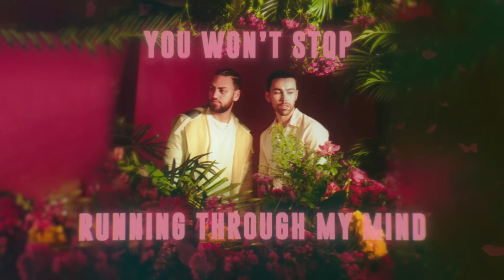MAX & Ali Gatie - Butterflies (Official Lyric Video)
LYRICS
You could give me chills
On a summer day
When we’re laying still
But you make my heart race
Gonna keep me young
When we’re old and grey
I know that time moves on
But some things don’t change

I won’t stop getting butterflies
I get ‘em every time
I look into your eyes
You won’t stop running through my mind
For the rest of both our lives
You give me butterflies
And I keep on getting
Butterflies

I still fall in love with you
Every time I see your eyes
It takes me back to the first time
I saw you smile
They told us we were young and dumb
We didn’t know about love
Now look at all the things we’ve become

I keep on getting (keep on getting)
Butterflies

I’m as nervous as the day I met you
I’ve seen that dress on you before
But every time I do
I swear it only makes me love you more

And I won’t stop getting butterflies
Get ‘em every time

Butterflies
I keep on getting
Butterflies